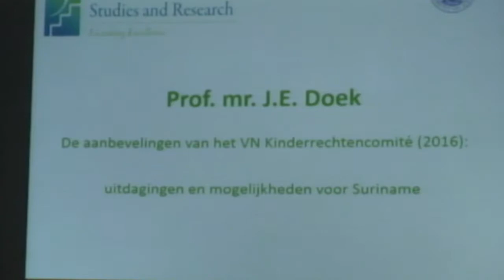29 03 2017 Presentatie aanbevelingen kinderrechtencomite van 2016